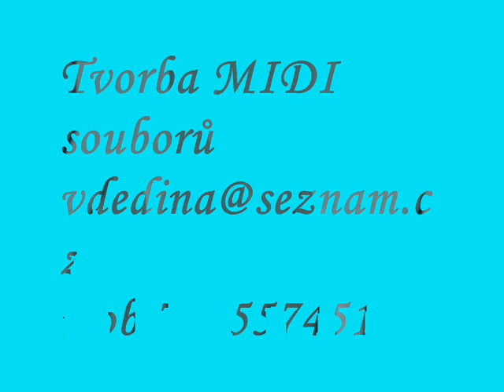MĚLNICKÝ ZÁMEK Jaroslav Hála Jiří Křováček